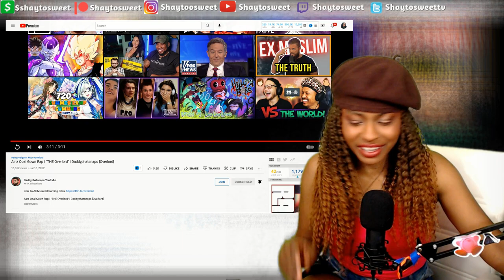Daddy Chill !! Ainz Ooal Gown Rap | "THE Overlord" [Overlord] | Reaction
In today's Episode of Shaytosweet Reacts, I react to Ainz Ooal Gown Rap | "THE Overlord" | Daddyphatsnaps [Overlord]

👹 Ainz Ooal Gown Rap | "THE Overlord" | Coming Soon
😳 Mikey Rap | "On The Set" | Coming Soon
👑 Sukuna Rap |”King Me” | Coming Soon
💥 Kirishima Rap | "Unbreakable" | Coming Soon
💢 Broly Rap | "Legendary" | Coming Soon